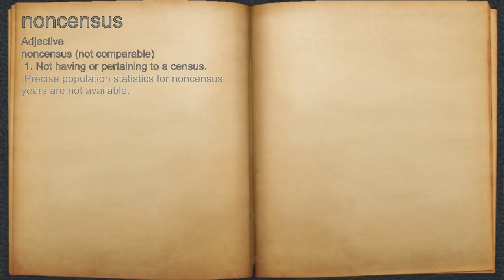What does noncensus mean?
A spoken definition of noncensus.

Intro Sound:
Typewriter - Tamskp